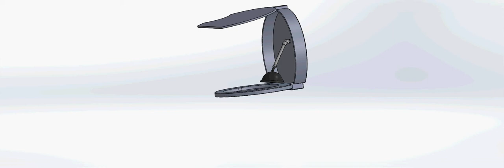Advanced Self Plunging Toilet